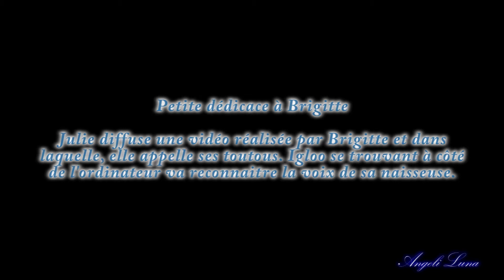Igloo reconnait Brigitte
Petite vidéo pour Brigitte dans laquelle Igloo reconnait sa voix